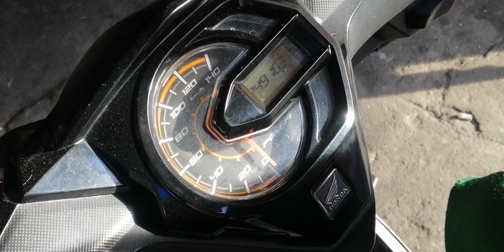SIERRASPEEDTECH PULLEY SET SHOWCASE 140kph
How to Set SierraSpeedTech Pulley Set for Beat FI
CVT Tips And Tricks